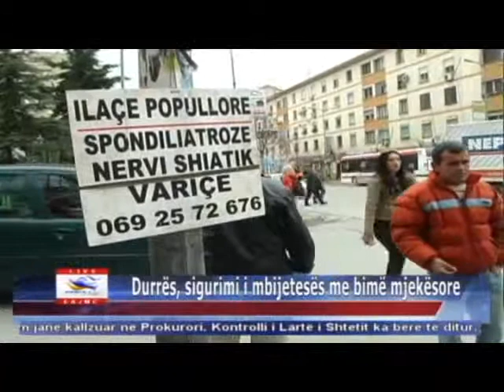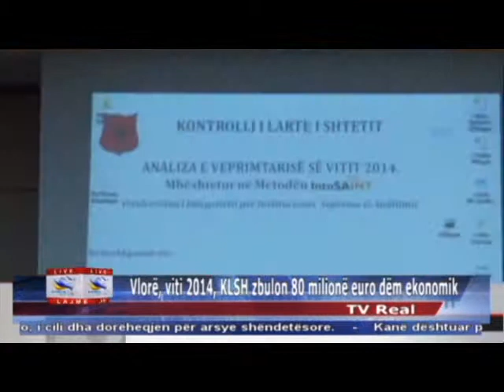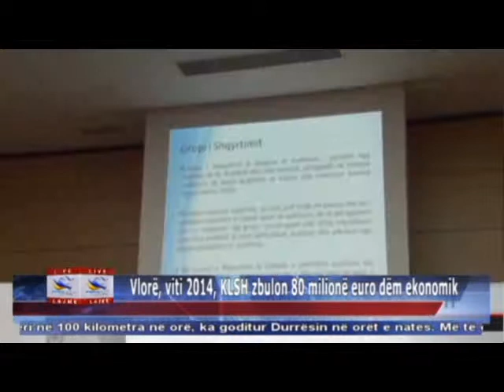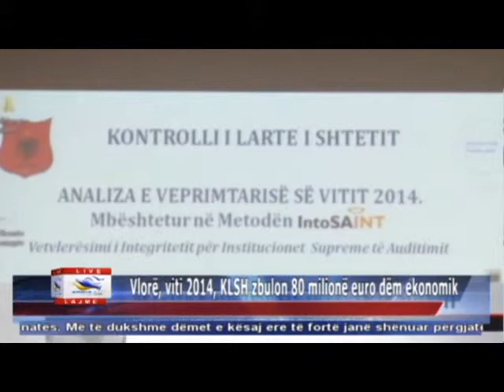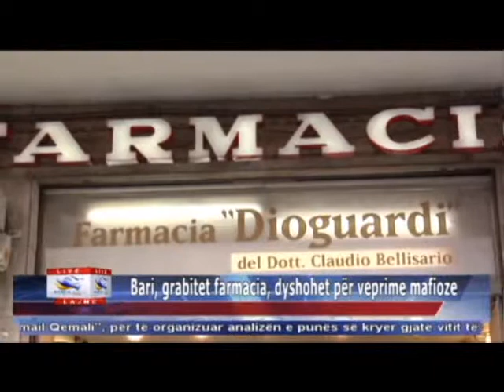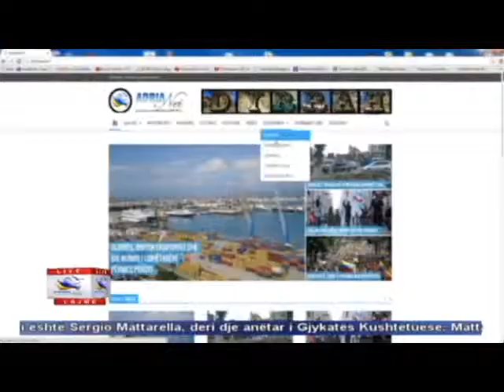31 01 2015 Edicioni i Lajmeve